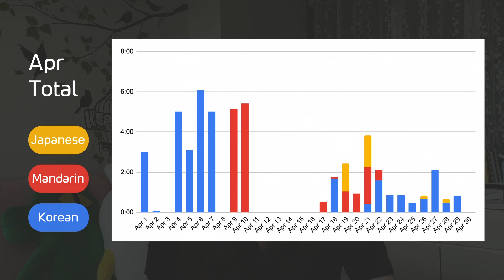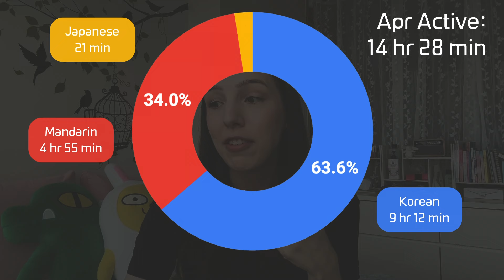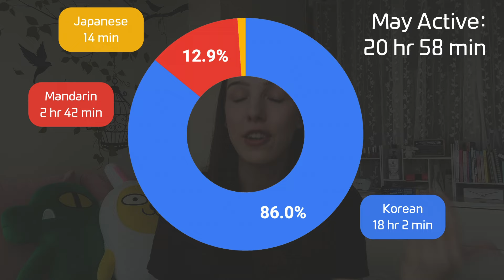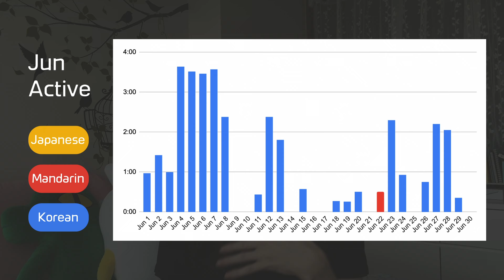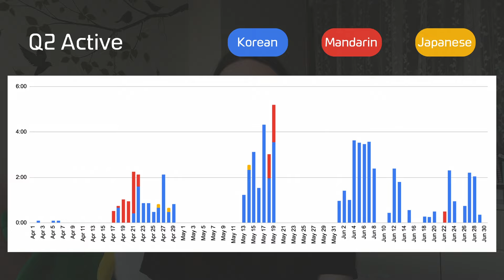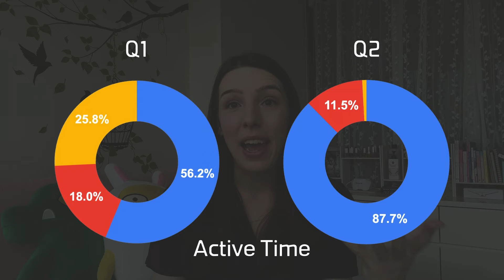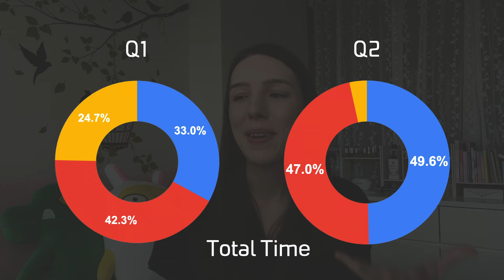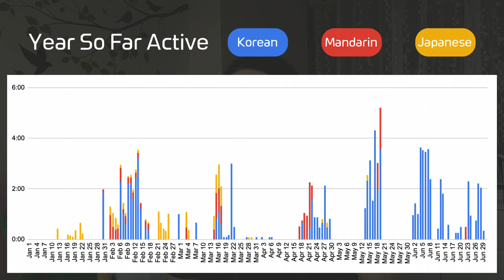Language Learning Update || Q2 Progress Report 2024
It's a bit late, but better late than never!  Time for a quarterly report of my language progress for the second quarter of 2024!

0:00 Intro
0:23 April Monthly Breakdown
2:00 May Monthly Breakdown
4:03 June Monthly Breakdown
5:23 Q2 Overall Breakdown
7:30 My Year in Weeks
8:25 Year So Far Overall Breakdown
9:25 Final Thoughts